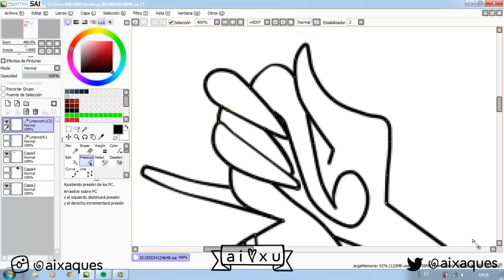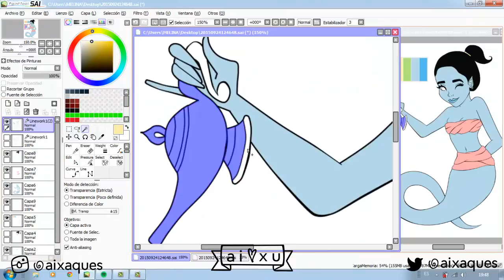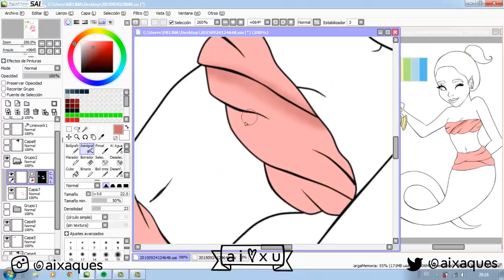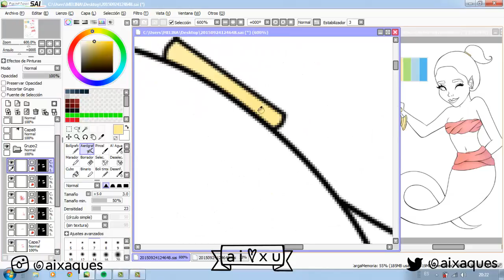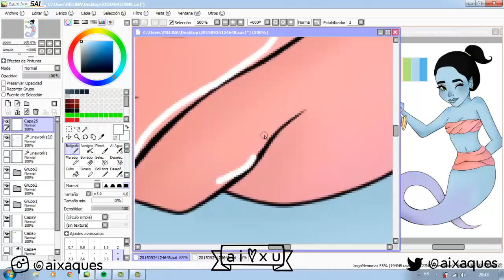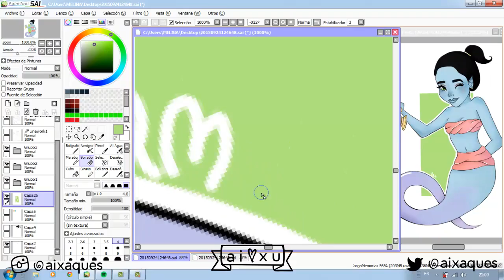Genie | Speed Painting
No esta la primera parte, porque hice el dibujo a mano y luego olvide grabar el principio! :(